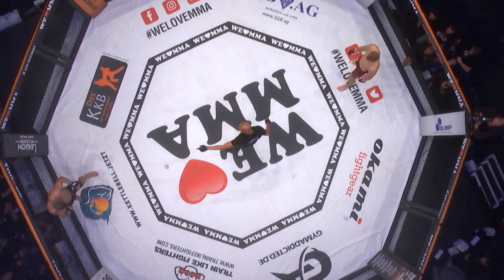18-JÄHRIGER SIEGT VOR HEIMISCHEM PUBLIKUM! 👊💥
Der 18 Jahre alte Enrico Muchorowski stand in seinem zweiten Profi-Kampf dem 33-jährigen Peter Nyari gegenüber! Doch der Hamburger Jung ließ sich nicht von der Kulisse der ausverkauften Barclaycard-Arena einschüchtern und offenbarte im Cage sein volles Potenzial. Nach harten Schlagabtauschen zu Beginn des Kampfes, gelang es dem Mann vom Ivory-Gym seinen Kontrahenten nach nur 90 Sekunden per Ground-and-Pound aus dem Cage zu schicken! 🌋 Hut ab vor dieser Leistung! 👏